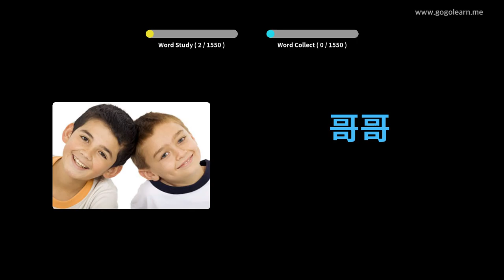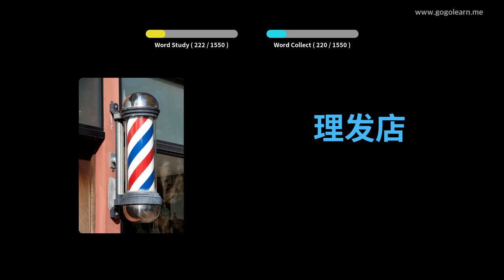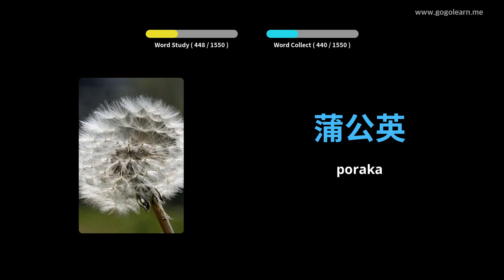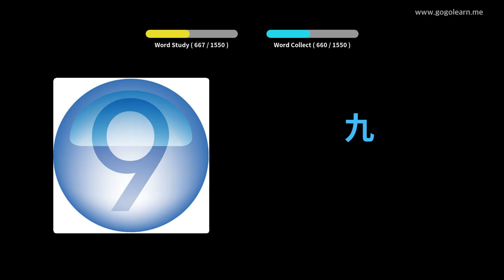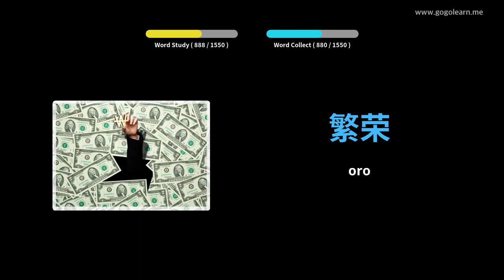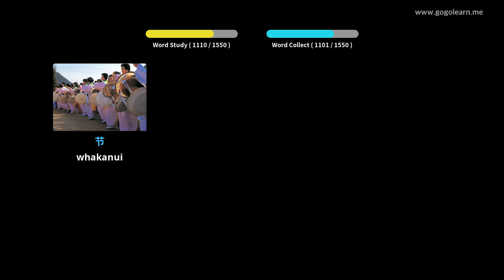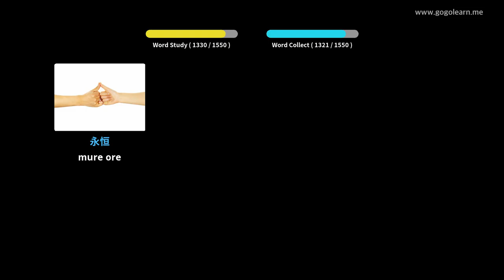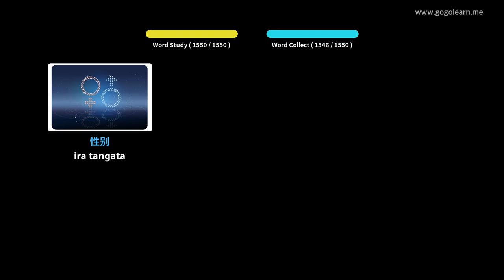Hainamana Kupu Kore Hainamana | Golearn